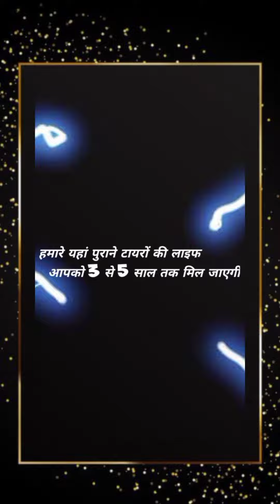Best quality tyre all 2 wheeler motorcycles tyre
Welcome
                                     To
                            Arkan Tyre's
                       आप सभी का स्वागत है
               हमारे YOU TUBE CHANNEL में !

🔴 BEST TRENDING TYRE'S COLLECTION
🔴 TYRE FOR SALE

        :- T Y R E _ S T A R T I N G P RI C E  :-

                         O N L Y _  ₹ 4 9 9

हमारे पुराने TYRE का SHOP गुजरात अहमदाबाद में है !

हमारे यहां आपको 2 Wheeler vehicle के सभी पुराने

टायर मिलेंगे आपको वह भी सिर्फ और सिर्फ 20% यूज किए हुए टायर !

और हम आपको पुराने टायर  Quality की  के बारे में बता ते हैं!

हमारे यहां आपको पुराने टायरों की क्वालिटी बेस्ट मिलेगी!

टोटल ओरिजिनल कंडीशन में आपको हमारे यहां पुराने टायर मिलेंगे!

हमारे यहां टायरों में रिपेयरिंग काम किया हुआ रहेगा बिल्कुल भी नहीं

बिना रिपेयरिंग किए हुए शुद्ध टायर आपको हमारे यहां मिलेंगे

यह टायर रिमोल्ड टायर नहीं आने वाले नाही टायरों में नक्शी  गीसी हुई होगी !

कंपनी के टायर आने वाले हैं हमारे यहां !

                                { BRAND }

[ MRF, CEAT, APPOLO, TVS, JK, &, OTHER ]

हमारे यहां पुराने टायरों की लाइफ आपको 3 से 5 साल तक मिल जाएगी

क्योंकि कंपनी के ओरिजिनल टायर होंगे इसीलिए